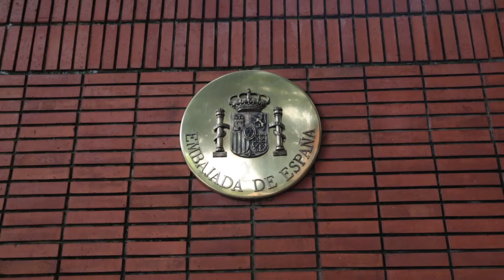Embajada de España en Venezuela rinde tributo a víctimas de terrorismo en Barcelona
Este viernes 18 de agosto el embajador de España en Venezuela, en compañía de diplomáticos y dirigentes políticos guardaron un minuto de silencio en la sede diplomática de Caracas en honor a las víctimas del ataque terrorista ocurrido en Barcelona el pasado 17 de agosto.